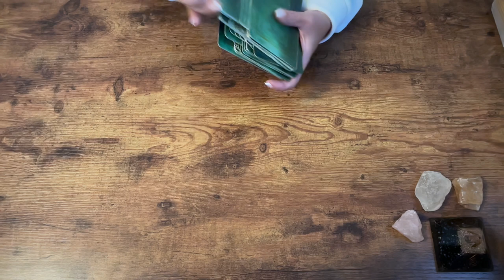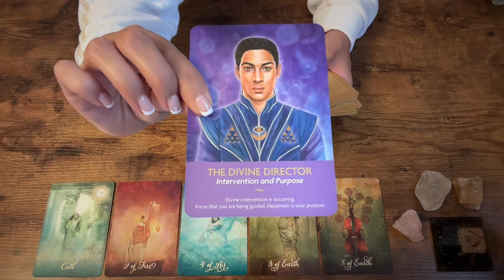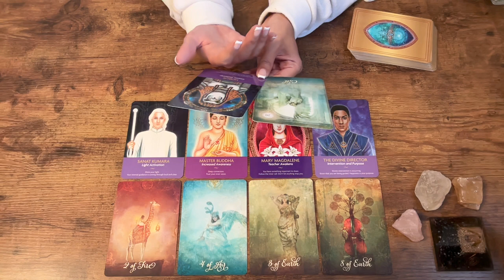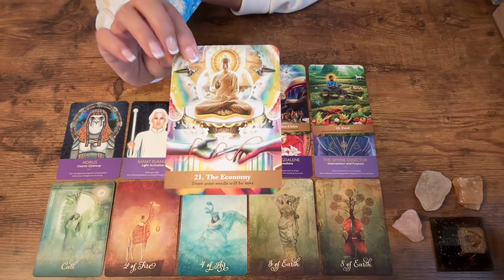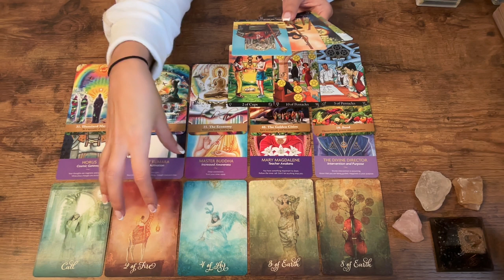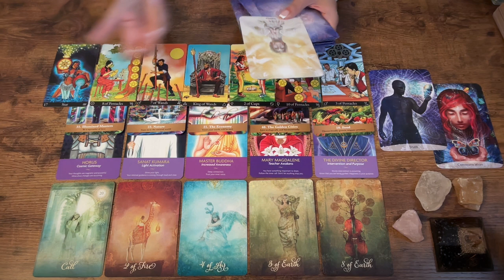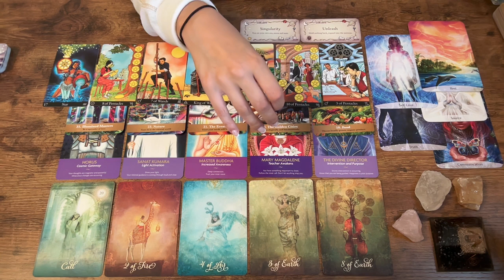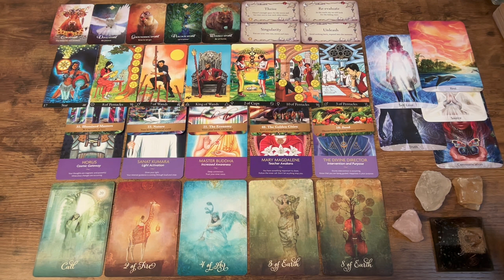Aquarius ~ Something new is bringing in so much joy and happiness! 💗✨💗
This is a timeless spiritual tarot card and oracle card reading for Aquarius Sun, Moon, Rising & North Node ☀️🌜🌅 🧭 (or if you have strong Aquarius placements!). This is a general reading for Aquarius collective energy, so it might not resonate for everyone. If this reading doesn't resonate for you, you can check out the other timeless messages for your sign or check out the videos for your other sun, moon, rising or North Node signs. If you'd like a personal reading with me pop me over an email, details below!

I'm Michelle; I started this channel to share uplifting, healing and encouraging messages through Spirit's guidance. I'm qualified with an Advanced Tarot Diploma, Astrology Diploma, a Spiritual Medium and Reiki Master Teacher, with over 14 years experience in many various Spiritual modalities. Sharing this learning and messages from Spirit is my absolute joy!